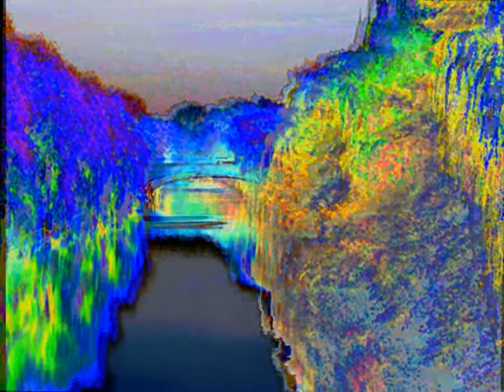67 hamburg Musik+Bilder.wmv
Musikvarianten und unmerkliche Farbuebergaenge Antistress, sich eine Pause gönnen, Entspannung erleben, Stille und Heilung genießen, Frieden erfahren, Meditieren, Color, Colour,